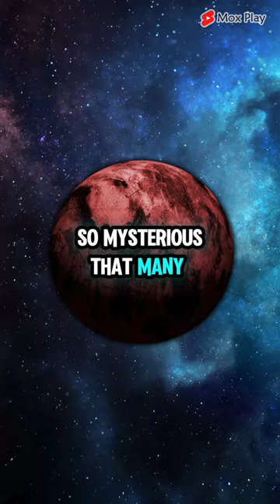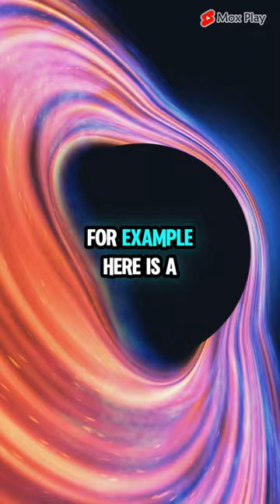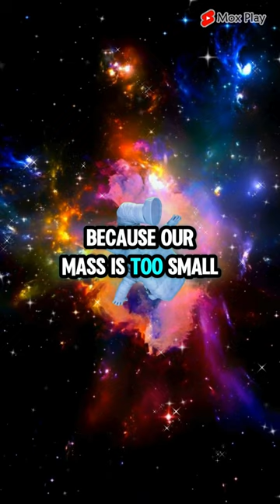What Exactly is a Black Hole?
A Black Hole, is a region in space where the gravitational pull is so strong that nothing, not even light, can escape from it. This immense gravity is due to a large amount of mass being concentrated in a very small area.